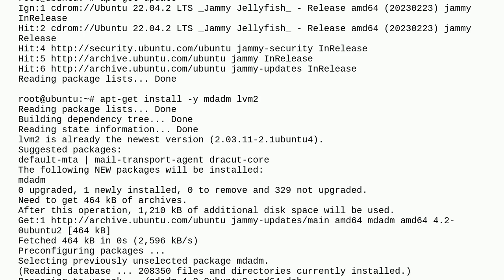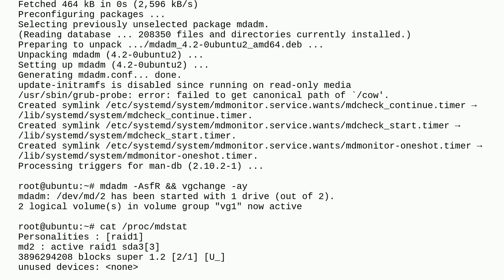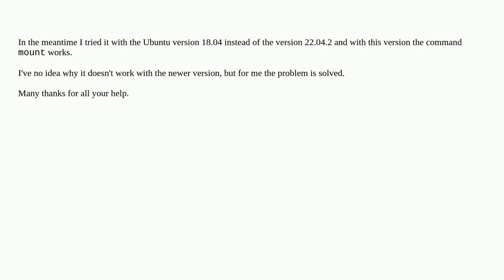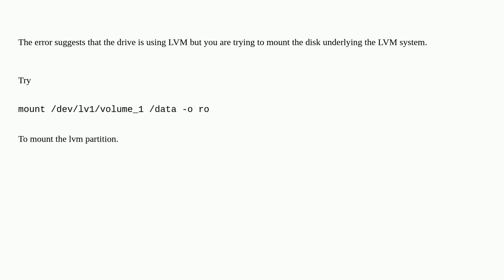Synology NAS hard drive can't be mounted in Ubuntu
A special thanks goes out to the community

  nas synology-diskstation ubuntu